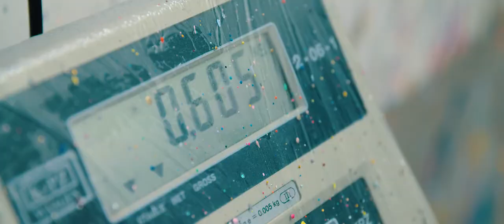Bristol Paint Pantone & RAL Colour Match Service Explained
Alf Lucas master colour matcher at Bristol paint demonstrates how Bristol Paint are able to supply true Pantone & RAL colour matched acrylic paints. Unlike most paint suppliers and manufactures Bristol match by hand & eye not using a scanner.